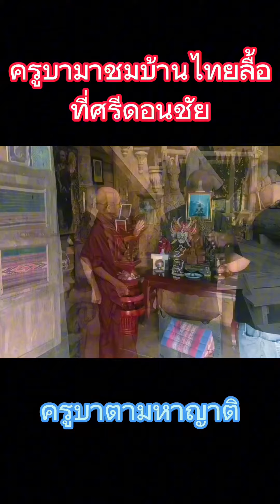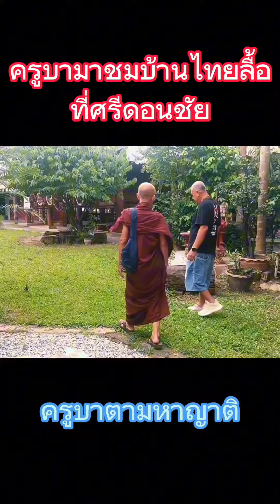ครูบามาชมบ้านไทยลื้อ อ.เชียงของ จ.เชียงรายวันที่ 22 ธันวาคม 2566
ครูบามาชมบ้านไทยลื้อ อ.เชียงของ จ.เชียงราย